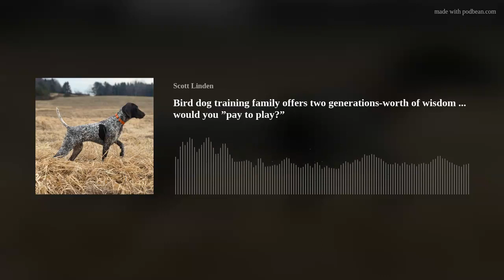Bird dog training family offers two generations-worth of wisdom ... would you ”pay to play?”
We're back on the floor of Pheasant Fest and we need a lot of room for the four members of the Carter family of Merrymeeting Kennels of Brunswick, Maine. Blaine, Patti, Jason and Missy are versatile dog trainers and breeders - you've seen most of them with us on quail hunts on Wingshooting USA TV - and have a wealth of wisdom and experience to share.
From when to start training a dog, to why to use "baby talk," best treats, to a dog's mindset and how to use it to your mutual benefit, these folks will share two generations' worth of experience in the Maine woods and across the country. They'll offer hunting tips, too.
"Road Trip" offers a practical, strategic tip that could save you time, money, and aggravation; listeners chime in on whether they'd "pay to play," purchasing access to good hunting ground and you'll be surprised at the response.
Sage &amp; Braker Mercantile, Pointer shotguns,, @midwayusa, midwayusa, Midway USA, Mid Valley Clays and Shooting School, Joy Dog Food, TrulockChokes, FurFeathersFriends and FindBirdHuntingSpots.com.